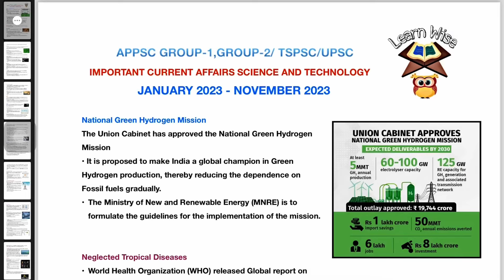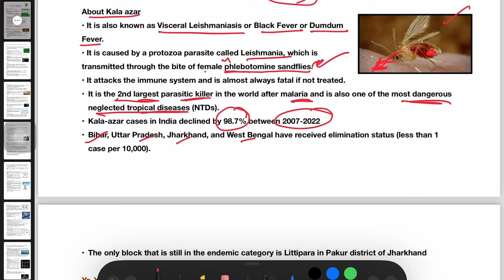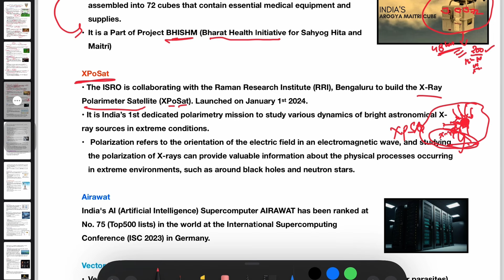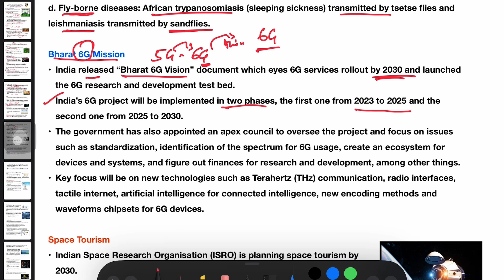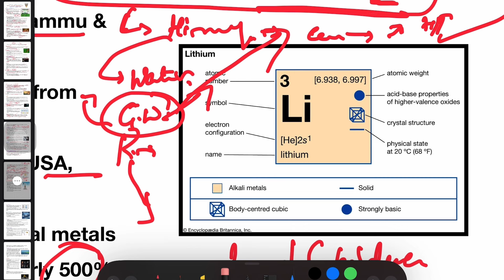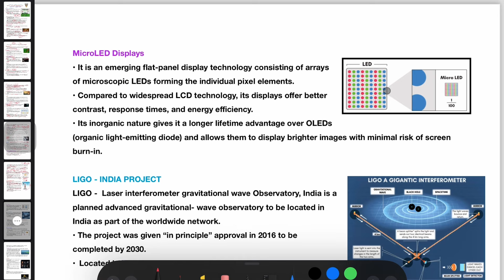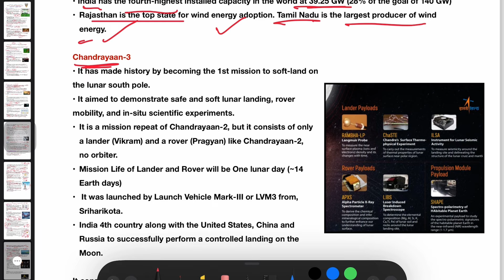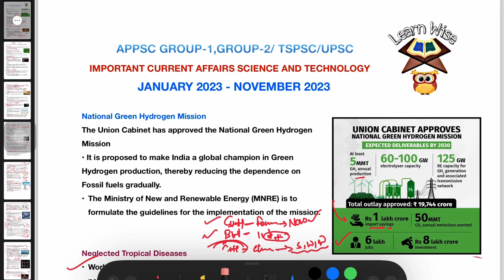CURRENT AFFAIRS SCIENCE AND TECHNOLOGY | JAN - NOV 2023 | APPSC GROUP-1, GROUP-2/ UPSC